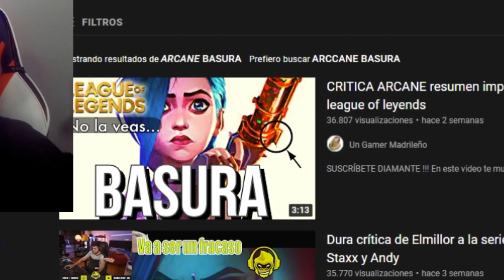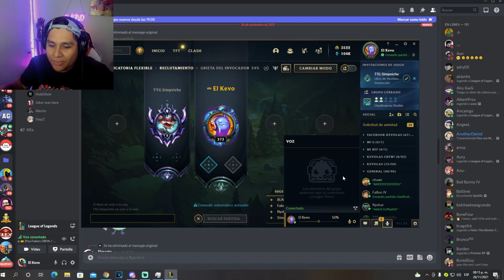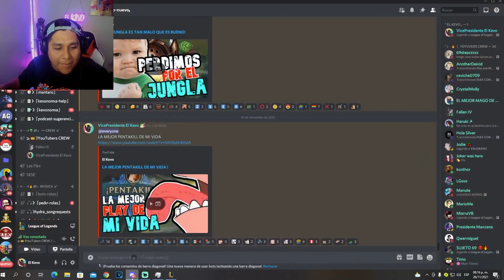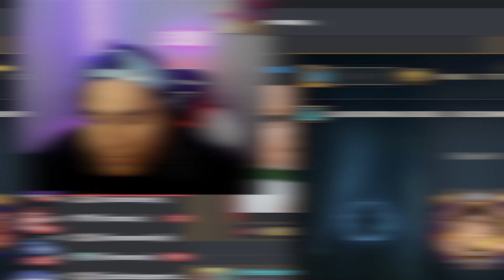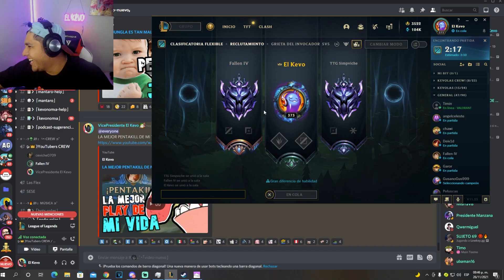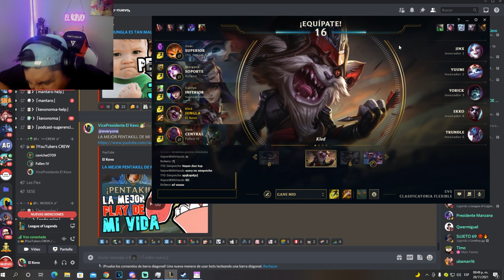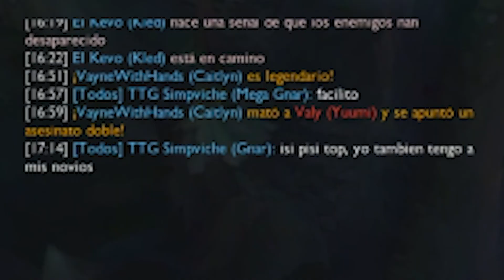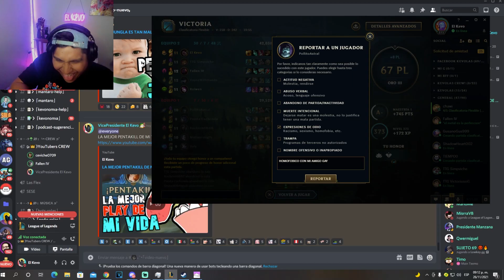ESTE TALON NI SALTAR LOS MUROS PUEDE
Bienvenido a un nuevo de League of Legends
Esta vez jugando con TALON

MIS REDES

Marcklax!